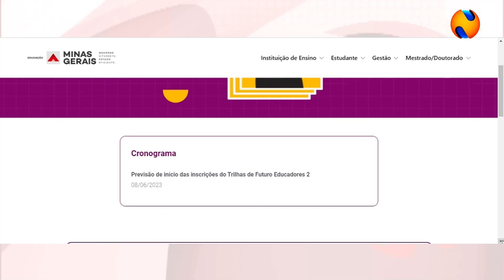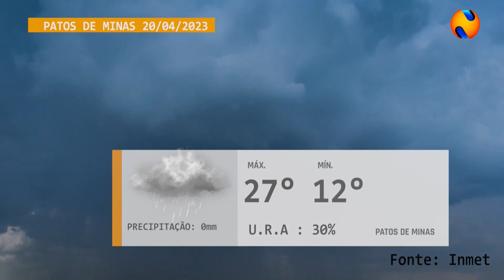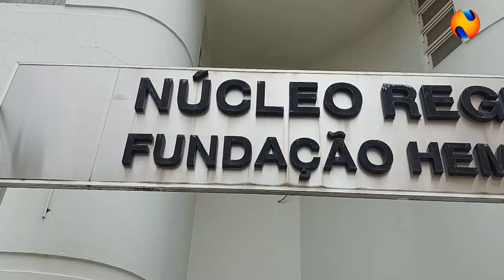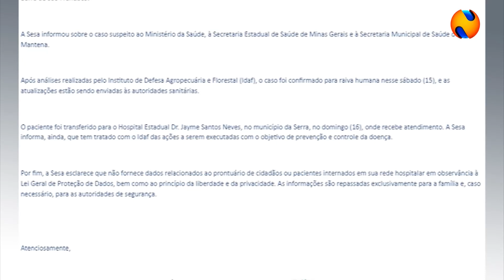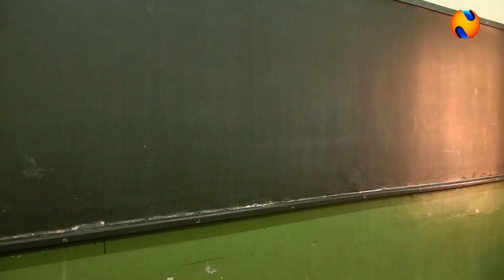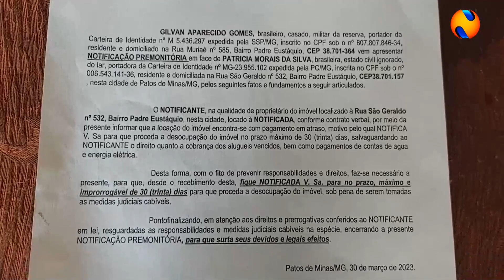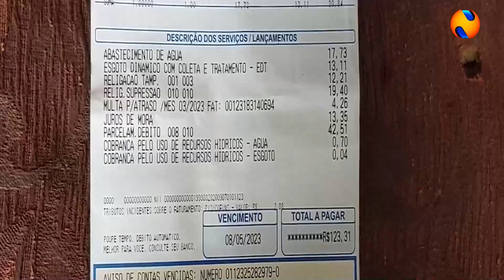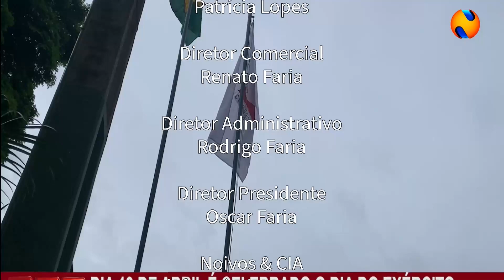NTV NEWS 19 04 2023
Polícia investiga caso de adolescente baleado por amigo no bairro Alto da Colina. Carro envolvido atropelamento e morte de idoso é identificado. Tiro de Guerra realiza entrega de medalhas no Dia do Exército em Patos de Minas. Programa Trilhas de Futuro oferece mais de 6 mil vagas. Futebol: Atlético sofre segunda derrota consecutiva na Libertadores. Patos de Minas tem mais uma morte por dengue em investigação e sobem os casos prováveis de Zika e Chikungunya. Primeiro caso de morte por raiva humana é registrado em Minas Gerais. Municípios mineiros recebem selo por atingir metas de vacinação. Depois de ataques e ameaças escolas têm segurança reforçada. Doente e sem condições de se manter, mulher pede ajuda para não ser despejada.